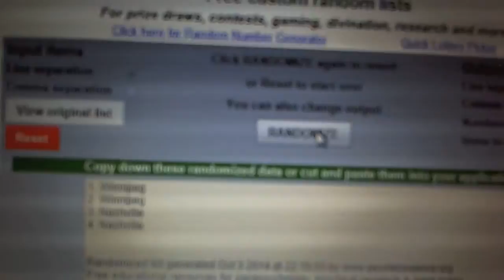Multi-Randoms - C&C GB #3822